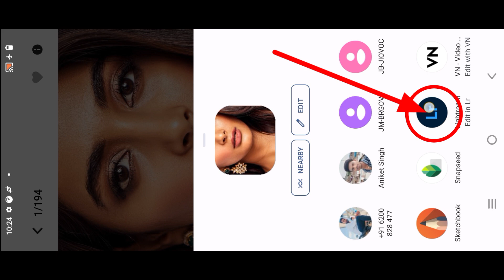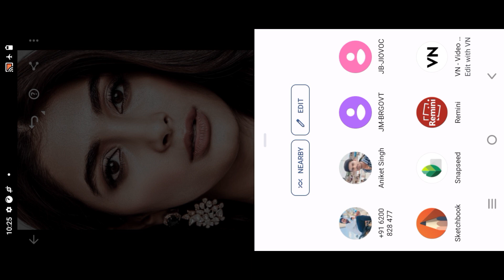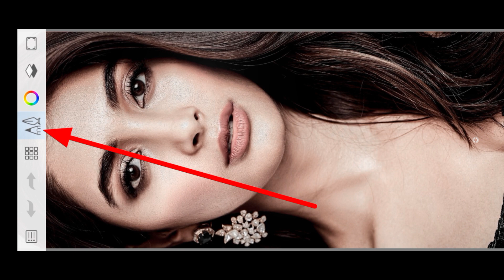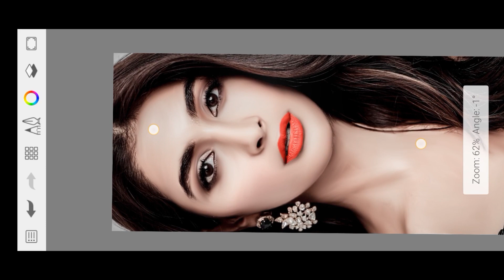sketchbook new photo editing |sketchbook se photo edit kaise kare | sketchbook dark blue effect edit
sketchbook new photo editing | sketchbook se photo edit kaise kare | sketchbook dark blue effect editing

. दोस्तों सबसे पहले तो आप लोग मेरे channel पे न्यू है तो Channel

को

तो दोस्तो मैं आज आप लोगो के लिए न्यू वीडियो लाया हु जो मैं रोज एक न्यू वीडियो ले आता हु तो आप लोग मेरे channel pe बने रहे।

Retouching कैसे करे तो विडिओ को लास्ट तक देखिये । 1

All app ka link

Pic..

Light...